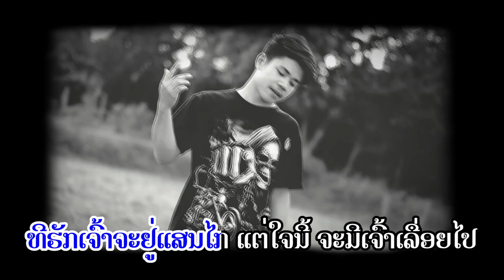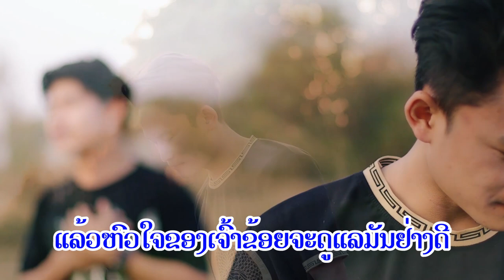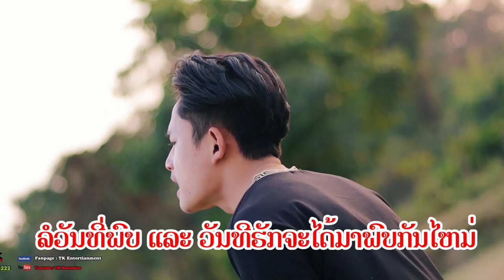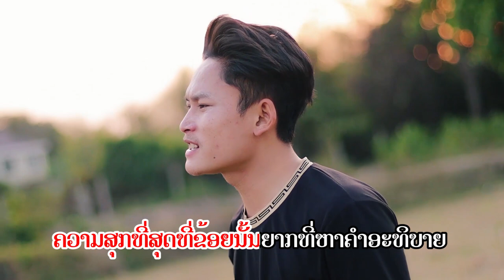ລໍວັນທີ່ເຈົ້າກັບມາ ຄາລາໂອເກະ / karaoke รอวันที่เจ้ากลับมา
ພ.ລໍວັນທີ່ເຈົ້າກັບມາ
ຮ້ອງໂດຍ: ໄທເກີ ແລະ ໄພພິທັກ